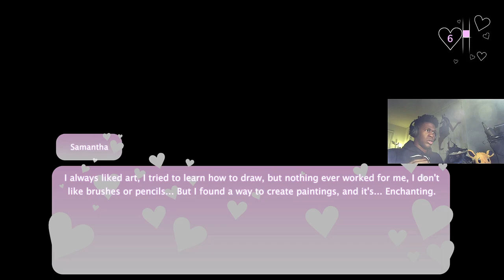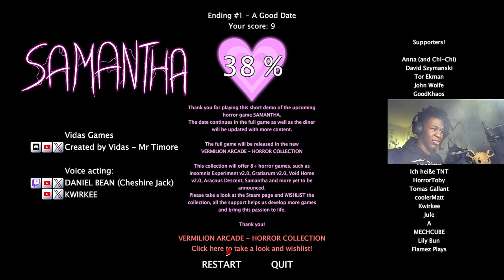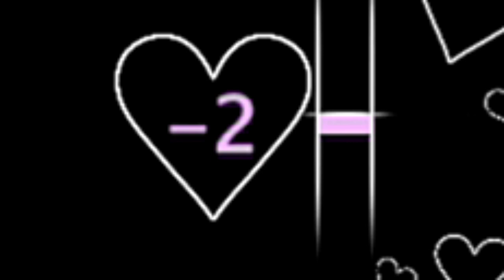VALENTINE'S DAY IS HERE AND I HAVE MIXED FEELINGS ABOUT IT!!!!